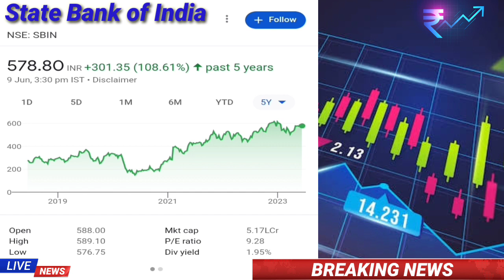SBI Share News || Latest State Bank of India Share News || Stock Market News